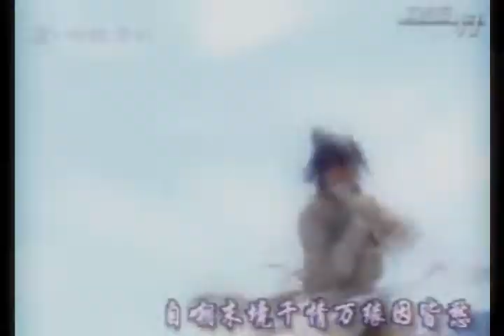[Wuxia Fanfic] Ocean of Flowers Trailer 1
Cast:
-HuGe as Guang Ming
-LiuShiShi as Song Tao Hua
-YangMi as Jiang Hua Lei (For the videos I had to use Liu Shi Shi's Mu Nian Ci for the majority of the time because she is partnered with Yuan Hong.)
-LinGengXin as Bailizuo Cheng Yu
-YuanHong as Chunyu Wu Ding
-JiangJing Fu as Yanfu Chen Xiang

Silent Moon Sect is a righteous and fair sect who helped orphans and people in need. They taught and sheltered many many people which eventually became their disciples. When the Elder of Silent Moon passes away and gives her position to a pair of sisters, Bai Mu Xun and Bai Mu Xiang, they turn the sect around into a violent and literally silent sect. Bai Mu Xiang falls in love with a villager by the name of Li Jie Wei, a swordsmaster; after finding out about his marriage with another woman, Mu Xun and Mu Xiang murders his wife whic results in Li Jie Wei to hate them and Mu Xiang has aquired a life of regret. Mu Xun soon meets a villager too by the name of Cheng Hu Yi. Hu Yi is from a town known as Cheng Guang City and he comes from rich family. Mu Xun falls in love with him, but the same fate falls on her as it did on her sister; Hu Yi is marrying another woman by the name of Yu Dai Zang. Mu Xun then decides to send out one of her best disciples, Jiang Tong Man, to kidnap Dai Zang and bring her back to Silent Moon Sect. As Tong Man goes to kidnap her, he falls in love with her and instead of kidnapping her, he runsaway with her not having the face to return to his teachers. Mu Xun won't let him off the hook that easily.

7 months later, the couple builds their own little town, Ping An Town (Peace and Quiet), and Dai Zang is pregnant with Tong Man's child. The Ding family living nearby comes to Tong Man one day and offers him a little two year old boy, Guang Ming. He says that the Guang family left their only son with the Ding family when he was 2 months old, and they took off. Now that Guang Ming is 2 years old and too much trouble, they want to give him away. Since Tong Man and Dai Zang are already expecting their own, Tong Man turns down the offer, but Dai Zang is a really nice and soft-hearted person so she insists that they MUST keep the child. When Dai Zang finally gives birth, they have a girl and name her Hua Lei.

As Ming Er and Hua Lei grow to be little kids around the age of 5 and 6, Tong Man knows that his teachers will never let him go easily since he disobeyed them. Out of fear, he sends Ming Er off to a martial arts school away from town at the age of 9. From time to time, he will take his daughter and wife to visit their son.

10 years later the Emperor sends out his men to Ming Er's school; his orders were to have the students compete and determine who was the best. Whoever was the best, would go to the capital and accomany the Emperor as a scholar of Martial Arts. On the day of the competition, all the students are told that the winner of the final round will proceed to the capital, as the loser of the final round will be granted to return home and rest until next season. Upon hearing this, Ming Er decides that he will do his best until the end, and purposely lose to go home and be reuntied with his family again. He goes tot he final round and he loses on purpose to one of his good buddies,Shao Gao Lie.

At the same time, Silent Moon Sect has sent out two of their disciples to go out and kill Tong Man's blood kin, Hua Lei. They're also ordered to kill Hua Lei's best friend who is the daughter of an enemy of Silent Moon Sect, Song Tao Hua.

Tao Hua is a very poor girl who lives in another town not too far from Ping An Town, Gan Zao Tai Yang Town (Dry Sun Town). Her parents are from JiangHu who fought and went against many bad sects when they were younger, after Tao Hua became 3 years old, her mother and father was attacked by Silent Moon Sect, and unfortunately her mother died. Afterwards, her father became a crazy man leaving Tao Hua to be in the care of a nurse in their town. To provide for her father, Tao Hua works in a brothel in Cheng Guang City at night time, and she wanders the around in the morning and afternoon. The only person who knows about her working in a brothel is Hua Lei, because she works in an inn next door, and her best guy friend, Yanfu Chen Xiang. Chen Xiang is a middle class young man who has dedicated his life to helping Tao Hua make hers better.

As Guang Ming returns to Ping An Town, secrets are revealed, lies and betrayal become his only escape, and his most treasured things in life slowly disperse.